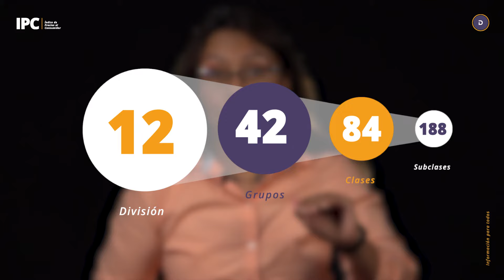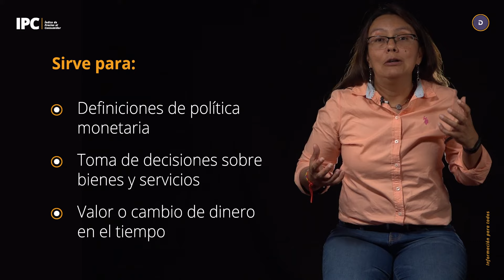DANEExplica - Índice de Precios al Consumidor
El (IPC) es el indicador general de la inflación, que permite conocer la variación porcentual promedio de los precios al por menor entre dos períodos de tiempo, de un conjunto de bienes y servicios que los hogares adquieren para su consumo. La canasta de seguimiento de esos bienes y servicios para 2022 está compuesta por 422 artículos, agrupados en 12 divisiones.
El DANE recolecta diariamente información en 32 capitales de departamento y 24 municipios de influencia. Se visitan lugares como droguerías, tiendas de descuento duro o tiendas de barrios.